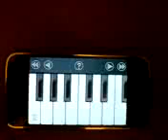iAno Tutorial - Apologize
As requested. ;p

This tutorial is different from the actual one because the left hand part of the piano is missing. To compensate I had the right hand play "fuller" chords:

Cm - Ab (with F) - Eb - Bb

Meh just follow the video. D: